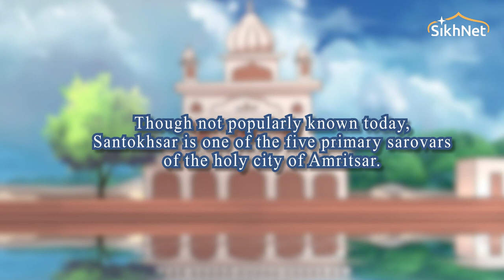The Ancient One & Guru Arjan Dev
Many thousands of years ago, in a previous yuga, before the current kal yuga, there was a devotee who wanted to behold the greatest enlightened man who would appear in the future. He was blessed to go into samadhi for over 5,000 years in order to meet such a person: Guru Arjan Dev.

When Guru Arjan Dev began a project to dig a sarvor, a sacred bathing pool, an ancient structure was discovered deep under the ground where this ancient being had been suspended in meditation by bringing his life force to the tenth gate.

When he finally had the darshan of Guru Arjan Dev he asked many deep questions about the nature of the universe and then, with the help of Baba Buddha ji, he went into a greater samadhi and left his body.

This story is many thousands of years in the making and teaches us the value of patience and the importance of the Gurus and their teachings.

If you want to know more about this story and what went into making it, check out this video where the makers discuss some of the process:

Read the original translation done to create this story, from the historic Granth where this story is found, here:

Like the work, SikhNet is doing? Help us to create more such content.